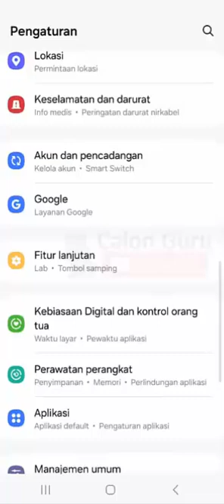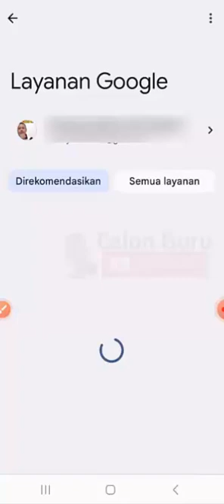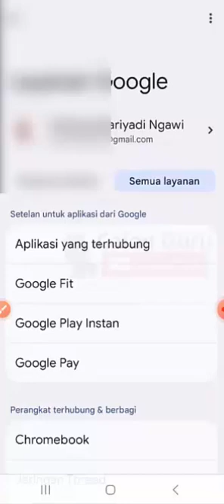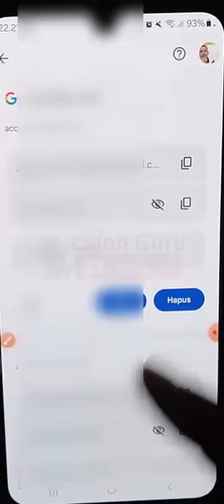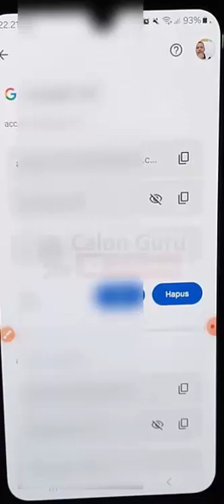Cara Melihat Sandi Akun Google Sendiri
Berikut Calon Guru sajikan tutorial Cara Melihat Sandi Akun Google Sendiri di HP Android. Cara melihat kata sandi sendiri di Google ini diterapkan sebagai Cara Melihat Kata Sandi Akun Google Sendiri tentu menjawab pertanyaan sobat Calon Guru seperti Dimana kita bisa melihat sandi akun Google kita, Dimana sandi tersimpan di Google, Bagaimana cara melihat kata sandi akun Gmail saya dan Bagaimana jika akun Google lupa sandi. Untuk Cara melihat sandi akun Google di HP sendiri kita bisa pakai Cara melihat sandi yang tersimpan atau Password Google saya termasuk Cara melihat sandi email atau Sandi saya lainnya di menu password google com gmail. Cara melihat sandi Akun Google di Android dan Cara melihat sandi Akun Google di Laptop ini bisa menjadi solusi Lupa sandi akun Google.